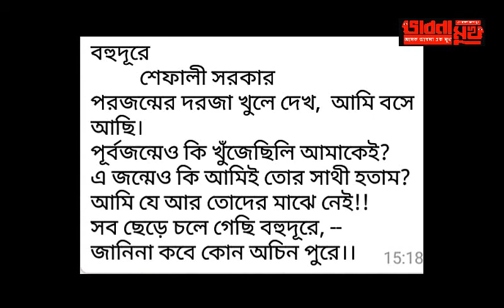bhabna mukh 292 nandita sinha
watch till end - the story teller and the prizes story by Nandita Sinha- and how you can unite your para do  call and watch our earlier episodes -  unite India